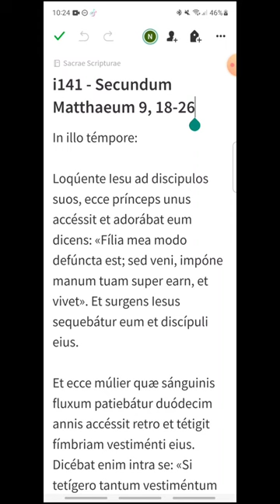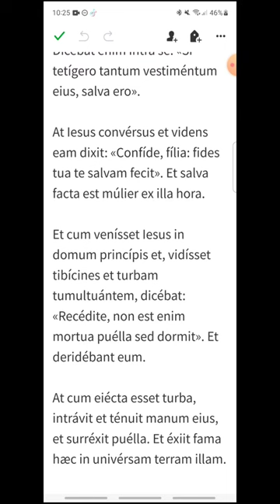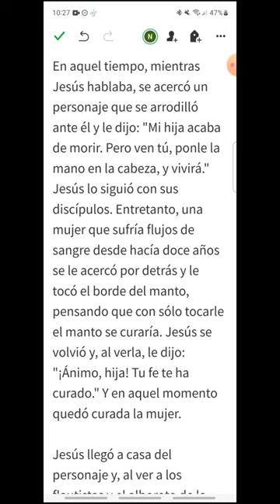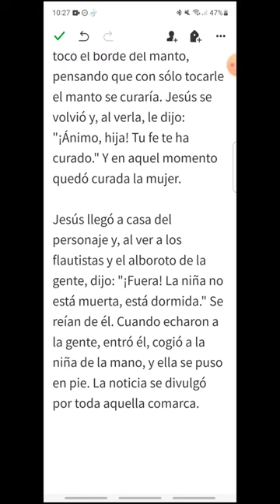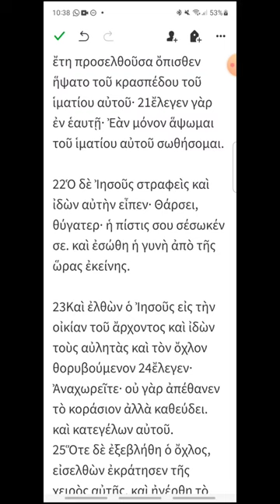i141 - Mateo 9, 18-26 - EVANGELIO DEL DÍA en Latín, Español y Griego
Lunes XIV del Tiempo Ordinario
00:19 Latín
01:53 Español
03:10 Griego